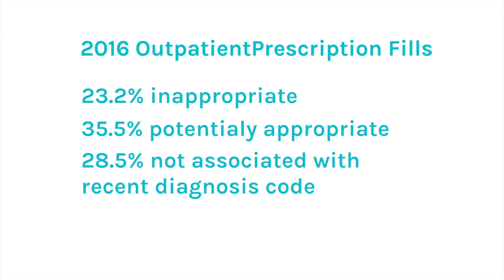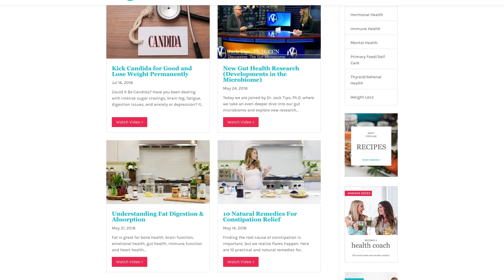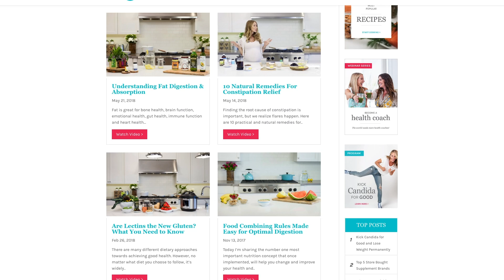The 2019 Gut Health Report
If you liked this video, then you might like others in our Digestive Health playlist

We’ve got a brand new season of Food as Medicine TV for you. :) Today, we are bringing you the latest and greatest NEW research surrounding gut health.

In 2017 alone, there were over 4,000 peer-reviewed papers just looking at the gut microbiota. We sifted through it all and today we are discussing our favorite takeaways.

Some of the research discussed in the episode includes:
105 new species of gut bacteria have been discovered!
What this means for microbiome rejuvenation and disease-prevention
Dr. Jack Tips’ latest research and article on microbes and mood
The gut-brain axis and how we now know it is stronger than ever and what we eat matters for brain health
The overuse of antibiotics and the surrounding statistics
What to do instead of using antibiotics
What to do to recover your gut health if you do have to use antibiotics
Head over to the blog for even more gut health details.

Want to learn more about Gut Health?

If you are suffering from food allergies, low energy, brain fog, chronic pain, anxiety, thyroid disease, autoimmune conditions and weight gain it could be due to a leaky gut. Watch our webinar to learn how to heal your gut with our 5-Step Protocol.